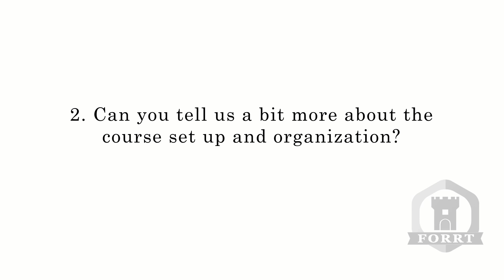FORRT Pedagogies with Thomas Rhys Evans (Question 2: Course Set-Up & Organization)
In this Pedagogies, Dr. Thomas Rhys Evan discusses how he developed and taught a 12-week module about evidence-based practice, focusing on incorporating Open Science principles with an eye on critical thinking skills and professional experience.

To learn about FORRT's resources and initiatives, and to get involved yourself, check out our